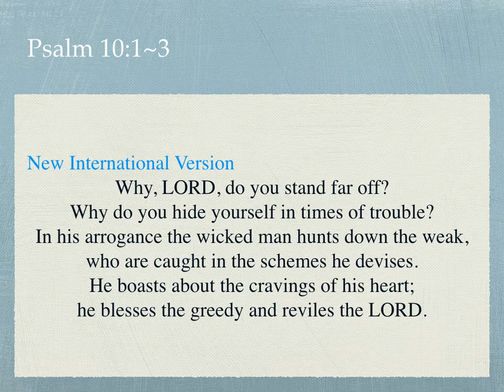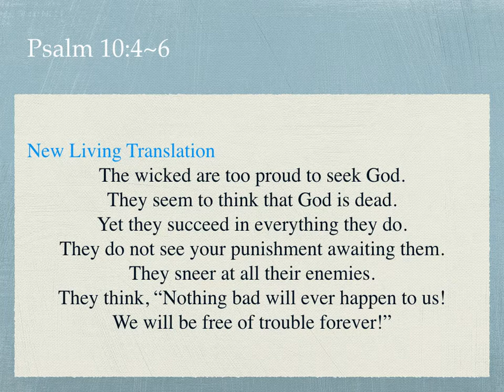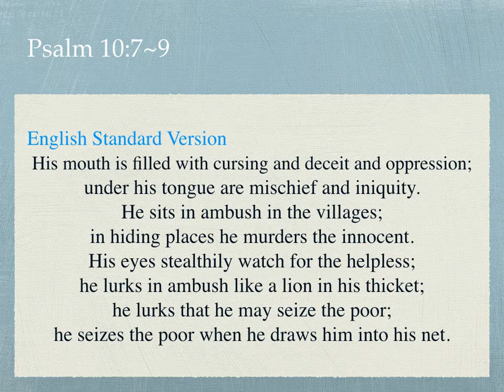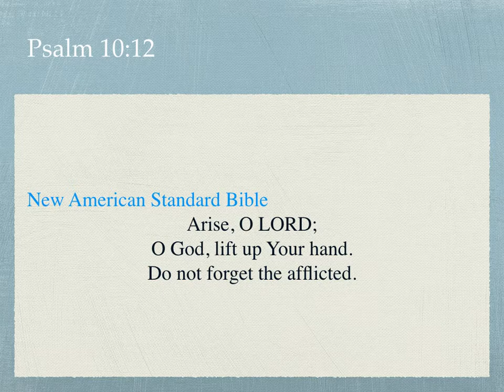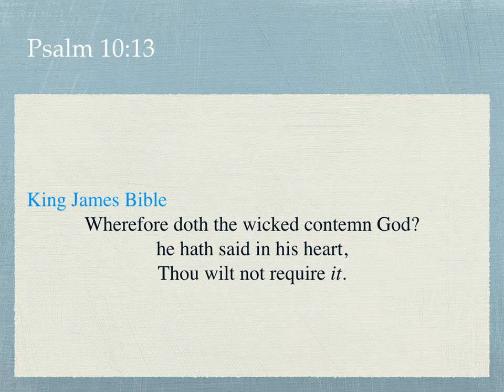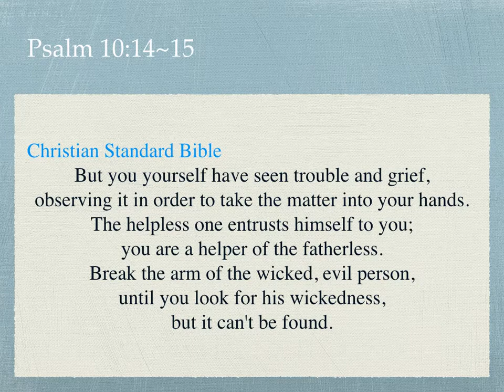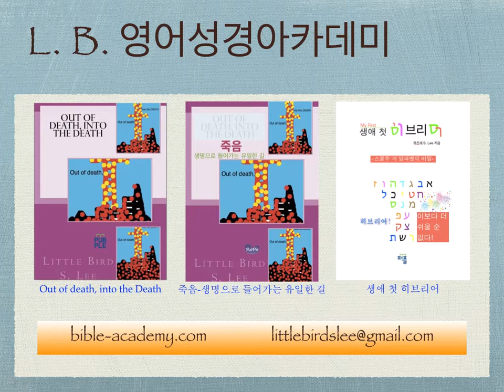900. The Perils of the Pilgrim - Psalm 10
L. B. 영어성경아카데미(bible-academy.com) - 악한 자들이 세상에서 잘 사는 것 같지만, 의의 하나님은 반드시 그 의를 집행하실 것입니다.